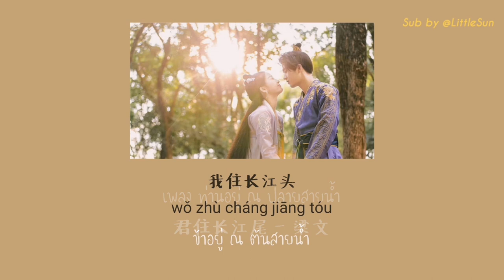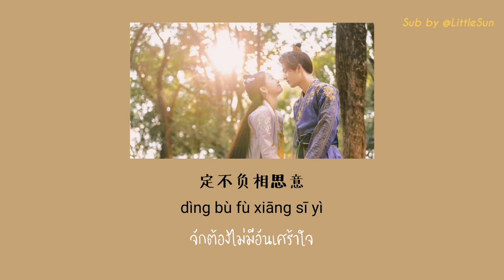แปลเพลงจีน เพลง ท่านอยู่ ณ ปลายสายน้ำ 《君住长江尾》- 梁文 Ost.คุณชายรอก่อน 小主且慢行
แปลเพลงจีน เพลง ท่านอยู่ ณ ปลายสายน้ำ
《君住长江尾》- 梁文
Ost.คุณชายรอก่อน 小主且慢行

เพลงนี้ดัดแปลงมาจากบทกวีชื่อ 君住长江尾 ของ 李之仪 เราจึงแปลตามความเข้าใจของเรานะคะ ดนตรีแอบเศร้า อารมณ์​เดียวกับเพลง 白头吟 เลยค่ะ

หากแปลผิดพลาดยังไงฝาก​คอมเมนท์​ติ​ชมด้ว​ยนะคะ​

我住长江头
wǒ zhù cháng jiāng tóu
ข้าอยู่ ณ ต้นสายน้ำ

君住长江尾
jūn zhù cháng jiāng wěi
ท่านอยู่ ณ ปลายสายน้ำ

日日思君不见君
rì rì sī jūn bù jiàn jūn
ทุกวันเฝ้าคะนึงถึงท่าน

共饮长江水
gòng yǐn cháng jiāng shuǐ
หวังร่วมดื่มน้ำสายเดียวกัน